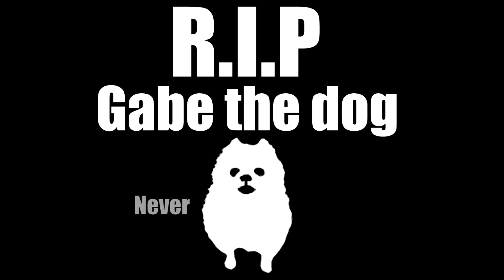Im only doggo - Tribute to gabe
A hero has fallen. R.I.P.